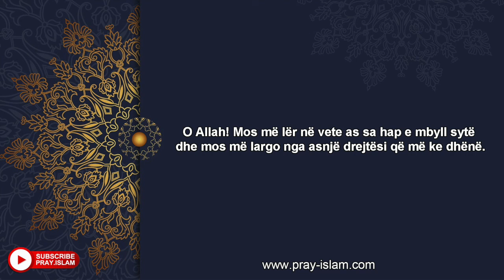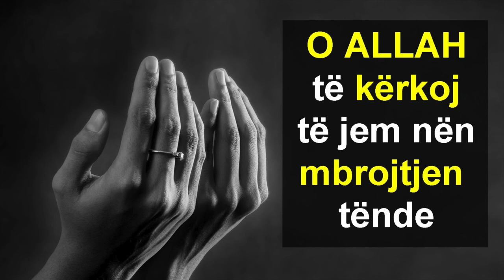O ALLAH te kerkoj te jem nen mbrojtjen tende